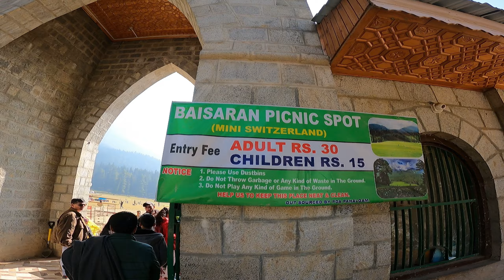Baisaran Valley | Mini Switzerland of India in Pahalgam | Kashmir Vlog-7